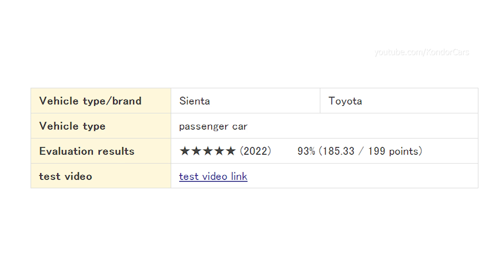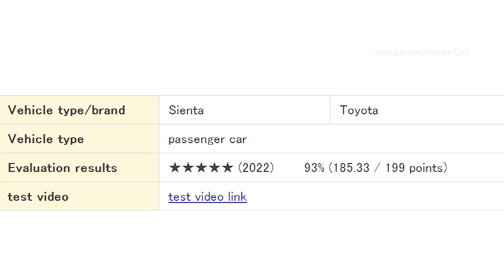New Toyota SIENTA Crash test, JNCAP safety test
New Toyota SIENTA Crash test 試験映像リ JNCAP safety test
test results
Automobile assessment aims to promote the spread of safe automobiles by creating an environment in which safe automobiles and child seats can be selected, and by promoting the development of safe automobiles by manufacturers. The ministry and the National Agency for Automotive Safety and Victims' Aid (NASVA) are working together.
In the automobile assessment, various safety performance tests are conducted on newly sold automobiles, and the results are published.
We conduct tests and other evaluations of various preventive safety technologies that support drivers, such as when a vehicle is about to collide, issuing a warning or applying the brakes.
In addition, tests will be conducted to evaluate technology that protects vehicle occupants and pedestrians in the event of an accident, such as crashing the test vehicle into a wall (barrier) or colliding a dummy that simulates a human head into the hood of the test vehicle. We are doing.
In addition, we are evaluating the difference in the functions of the device that automatically reports when an accident occurs.
We also evaluate child safety seats through tests simulating collisions and usability tests such as usability and ease of installation.

Automotive safety performance 2022
From 2022, we have started a new collision damage mitigation brake vs. bicycle performance test.
The number of ★s is determined by the overall score of preventive safety performance and collision safety performance, and the higher the number of ★s, the higher the overall safety performance.
There are five levels from ★★★★★ to ★.
The total score for preventive safety performance (maximum score of 91 points), collision safety performance (maximum score of 100 points), and automatic accident emergency call system (maximum score of 8 points) is 199 points.
In order to obtain the highest rating (★★★★★) in the Automotive Safety Performance 2022, the vehicle must have the highest rating (A rank) for preventive safety performance and collision safety performance, and be equipped with an automatic accident emergency call system. It is necessary to have
Based on the occurrence of traffic accidents in Japan and the damage reduction effect of equipment and functions, the damage reduction effect for each evaluation item is scored.